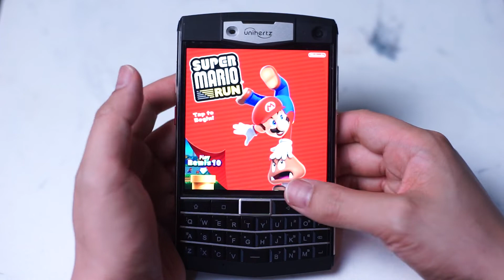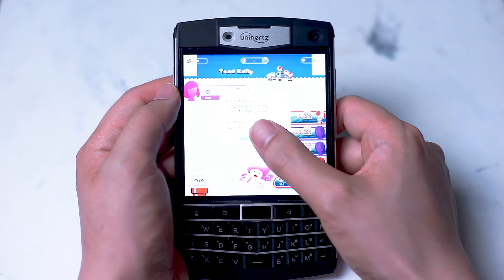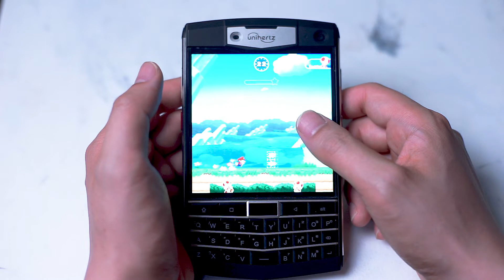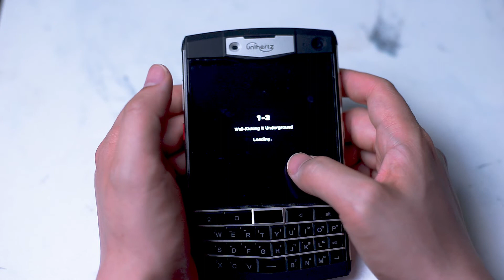Super Mario Run - Unihertz Titan - Old School Gameboy Vibes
Old school Gameboy Vibes with Super Mario Run